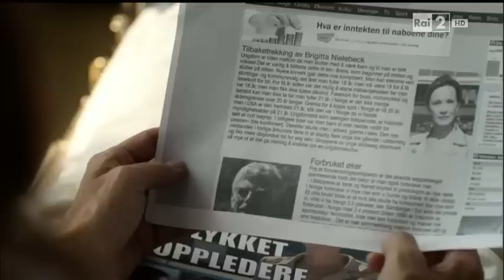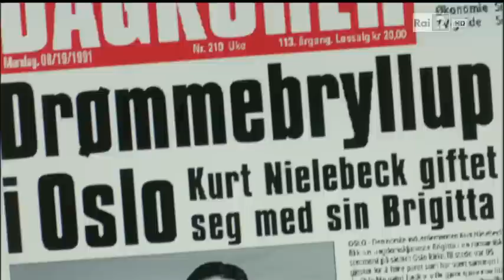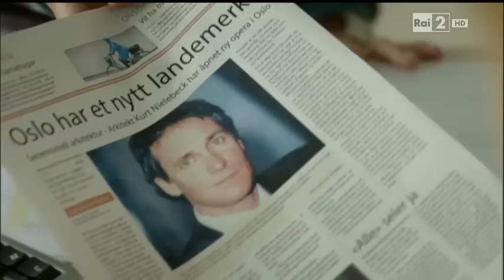Amore tra i Fiordi - Una Madre dal Passato - Film completo 2014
Film completo del 2014 diretto da Matthias Tiefenbacher.
Genere Drammatico/Sentimentale.
Produzione Germania.
Brigitta Nielebeck smarrisce la memoria in seguito ad un un incidente stradale. Molto lentamente le ritorna alla mente il suo passato, ma si tratta di una realtà della quale avrebbe preferito disfarsi...

                                                             CAST

Brigitta Nielebeck                         Katja Flint
Wibeke Berglund             Marie-Lou Sellem
Marie Nielebeck                 Michelle Barthel
Kurt Nielebeck                         August Zirner
Dr. Brandstrüp                             Robert Lohr
Dr. Inga Vilmella                 Theresa Berlage
Jakob Berglund                    Rainer Strecker
Segretaria del Dr. Brandstrüp Mirka Pigulla